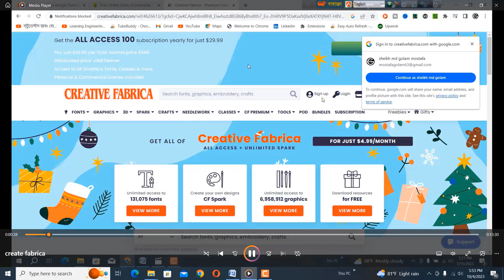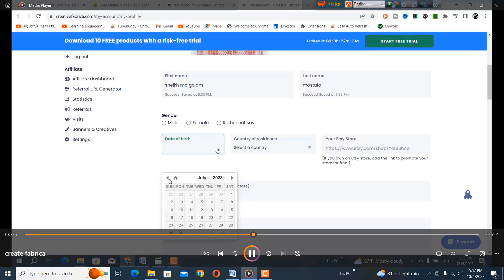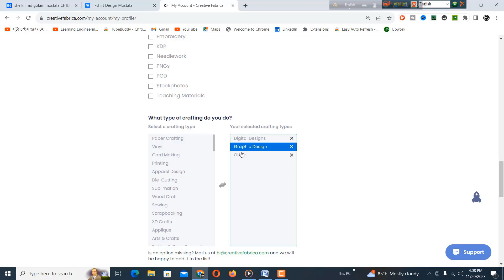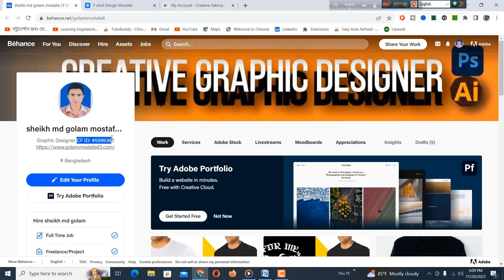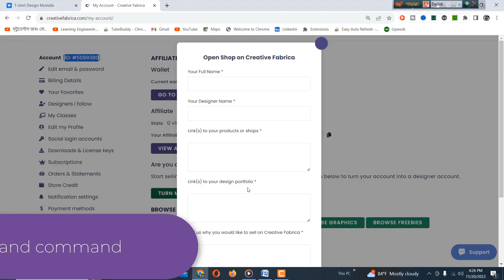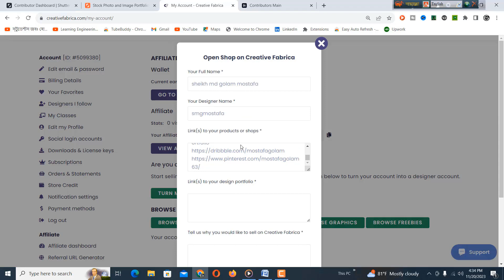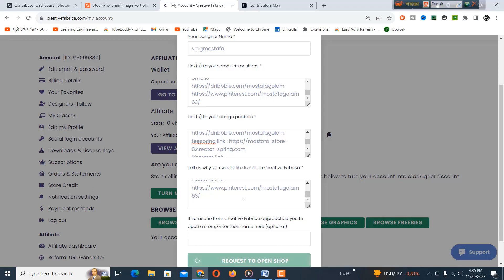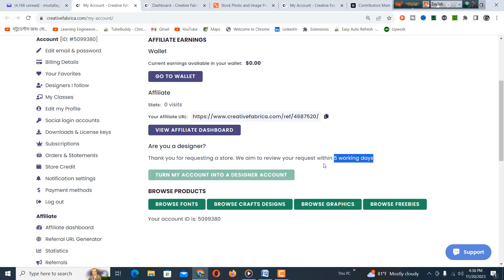How to open store in creative fabrica| creative fabrica shop p 2 by engineeringtechnologybangla!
Access to millions of fonts and graphics
How to open a store in Creative Fabrica | ক্রিয়েটিভ ফ্যাব্রিকায় স্টোর খুলুন । Creative
How to crate a account on creative fabrica and Open a shop Perfectly | all details and hidden
কিভাবে ক্রিয়েটিভ ফ্যাব্রিকায় স্টোর খুলবেন - How to open an account in Creative Fabrica 2021
How To Open a Shop in Creative Fabrica । Creative Fabrica Shop Open Bangla tutorial
How to Open Store on Creative Fabrica. শুধুমাত্র বিহান্স পোর্টফলিও দিয়ে কিভাবে স্টোর খুলবেন।
How To Open a CREATIVE FABRICA Store - Get Approved Instantly
How To Open Shop In Creative Fabrica A To Z Guideline
How To Use Creative Fabrica For Print On Demand, Get 10 FREE Downloads, Creative
Learn How to Download FREE Fonts From Creative Fabrica And Upload Them To Canva
কিভাবে ক্রিয়েটিভ ফ্যাব্রিকায় স্টোর খুলবেন - How to open an account in Creative Fabrica
কিভাবে ক্রিয়েটিভ ফ্যাব্রিকায় স্টোর খুলবেন - How to open an account in Creative Fabrica 2022
How to Create @creativefabrica Designer Account || SVG Cut File || Cricut || Creative
how to open an account in creative | creative fabrica store open